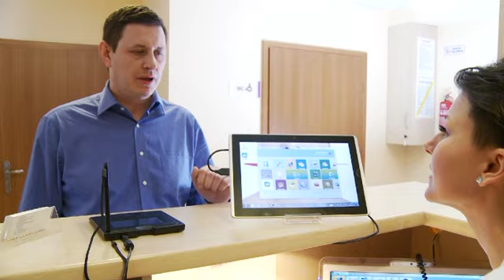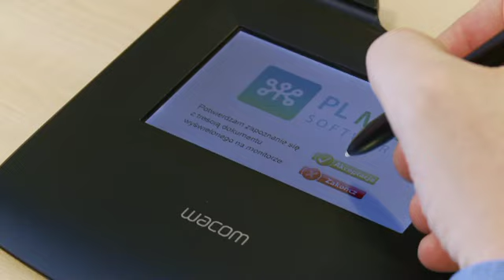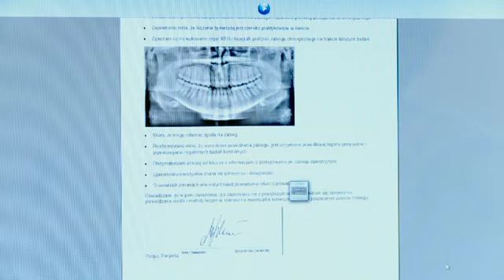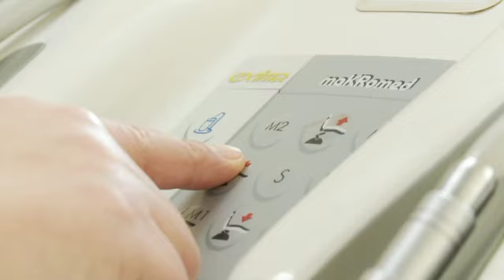Elektroniczny podpis w branży medycznej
Korzystanie z tabletu do podpisu STU w codziennej pracy placówki medycznej ułatwia i poprawia bezpieczeństwo zbierania potrzebnych podpisów. Placówki medyczne, takie jak klinika stomatologiczna Uśmiech na 5 we Wrocławiu, mogą skrócić czas przeznaczony na administrację, zmniejszyć jej koszty oraz wyeliminować problemy, które łączą się z koniecznością prowadzenia dokumentacji medycznej.